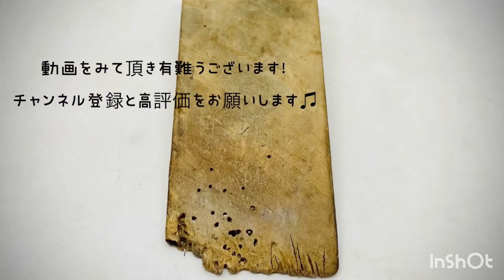【ASMR】『No. 4 robot clean up/制作音』【worksound】I make one silver art in the world / no talking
▽作品に関してはこちら
gansilverart　gallery store

関連SNS

シルバー職人によるすべて手作りのシルバーアクセサリー　ロボットや機械のデザインなどオリジナル性の高い作品を是非お楽しみください。

Artist GAN

1963年　大阪の堺市の鍛冶屋の家に生まれ、少年時代はプラスチック粘土にはまっていた。当時のテレビヒーローを本物そっくりに作ることが出来たため、近所の子供たちに好評でその頃から物作りのおもしろさを追求し始めていた。
家業の技を父親から譲り受け、鍛冶屋職人時代はさまざまな建物や機械システム、配管製作などの仕事を行ってきた。そのうらでは自分のライフスタイルに本業の技を用いてメタルアートなども手がけている。
2004年7月、以前より興味のあったシルバー工芸に着手　鍛冶屋職人特有の技、熱学・力学を用いて独特のかたちを造り出している。また、道工具など自分で使いやすいように自分なりに改造製作しており、中でも移動式工房などという製作道具入れ兼作業台を作り出し、製作実演なども行っている。
主な活動暦
２００６年４月２６日発行の『ストリートアクセＮＥＸＴＦＩＬ１１』にて

webshopDEDOより紹介
２００６年８月４日発行の『ロボットライフ増刊号』にてロボ好きがこだわるアクセサリーで紹介

２００６年８月１０日発行の『ぴあ関西版』にてROBOCAFEの「ロボットの空間」で紹介

２００７年８月２７日～３０日にアメリカ・ラスヴェガスにてＭＡＧＩＣonlineに出展
ＭＡＧＩＣonline　web

２００８年３月１日土曜日に インターネットTV（あっ！とおどろく放送局） 毎週土曜日20時から放送の『リンしゃんQ-LOVE』 で紹介インターネットＴＶ「あっ！とおどろく放送局」

２００８年６月１日～６月１５日放送CATV『知っとこねっと２』出演放送CATV『知っとこねっと２』

▽gan silver artの作品の主な愛用者

2014年3月20MXTV5時から夢中にて
美保純　(みほじゅん)着けて頂きました。

2020年1月30日Nespressonの体験イベントにて
とよた真帆 (とよたまほ)着けていただきました。

2020年2月13日
EMPIR ENTERTAIMENT
JAPAN,INC代表
THEODORE MILLER (セオドールミラー)アンミカ旦那様
EMPIR ENTERTAIMENT

2020年11月８日
沼口　麻子　　シャークジャーナリスト沼口麻子／ほぼ命がけサメ図鑑シャークテールフィン使って頂きました。

吉村昌広　(よしむらまさひろ)　ラジオFM802

中村天平　なかむらてんぺい）ピアニスト

小林　梓（こばやし　あずさ） タレント(元カントリー娘）